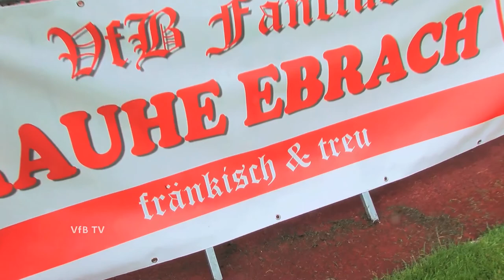VfB Fanclub Rauhe Ebrach "Interview auf VfBTV".